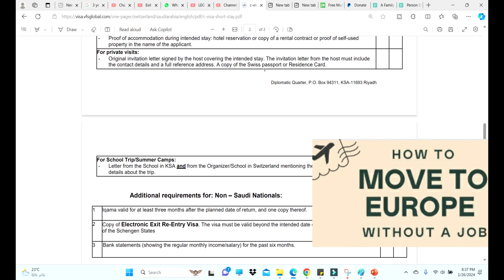HOW TO MOVE EUROPE I KAISAI APP EUROPE JAI I SABIR SAIFI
HOWTOMOVEEUROPE EUROPE HOW TO MOVE EUROPE#KAISA EUROPE JAI#VIRAL#HOW TO APPLY VISIT VISA EUROPE#saudi#schengenvisa#schegenvisa#india#saudia#juabil#visiteurope